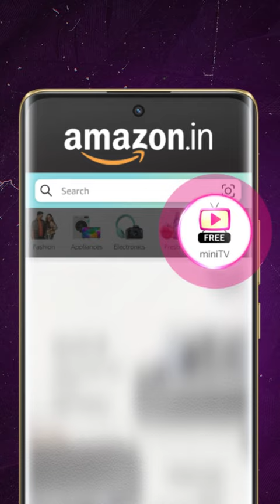The Unexpected Comeback 🔥ft. WIcked Sunny & Divyam | Hip Hop India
Hip Hop India, India's newest dance reality aa chuka hai Amazon MiniTV par along with judge Nora Fatehi and Remo D'Souza! Wicked Sunny ka aisa comeback se toh Remo D' Souza bhi impress ho gaye. Aise aur rap battles aur Hip Hop performances ke liye dekhiye "Hip Hop India" only on Amazon miniTV now, Woh bhi bilkul free.

Phone par just download Amazon shopping app and click on miniTV icon ya phir binge-watch on your laptop